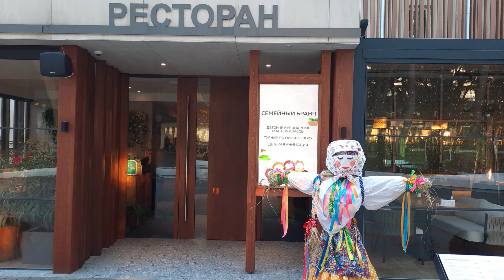МАСЛЕННИЦУ ПРОВОДИЛИ ЗАКАТОМ. ГЕЛЕНДЖИК